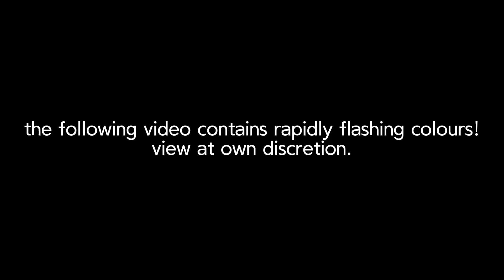BAM BAM !! — Animation meme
hang on a second… i think this may just be the first time ive animated henry and raine properly… wild
anyway yea ive been working on this on and off and it is now complete!! hope you enjoy :-)

characters: henry (dog) and raine (cat)
animated in procreate and flipaclip! edited in capcut

tags 😔